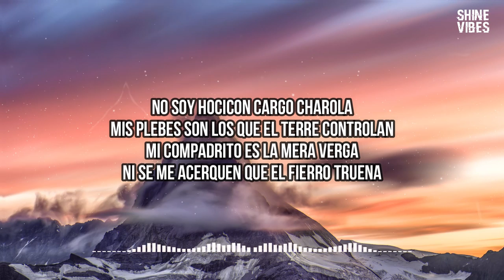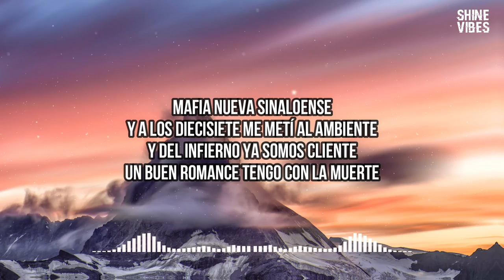Miguel Cornejo, Gabito Ballesteros - LA BOLSA GUCCI (Letra/Lyrics) | Mafia nueva sinaloense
🎤 Lyrics:
Mafia nueva sinaloense
A los diecisiete me metí al ambiente

La bolsa Gucci la estoy llenando
Y en la cintura fajada la Glock
Viejo del carlo me dio un lineazo
De lavadita de lo mejor

No soy hocicon cargo charola
Mis plebes son los que el terre controlan
Mi compadrito es la mera verga
Ni se me acerquen que el fierro truena

Mafia nueva sinaloense
Y a los diecisiete me metí al ambiente
Y del infierno ya somos cliente
Un buen romance tengo con la muerte

Mami, perdona pero me gusta
La vida recia lo que me toca
De arriba abajo haciendo dinero
Si hay que gastar nunca pongo pero

Noche de antro con unas fresas
Las gorritas se ven resaltar
Somos los buenos de la ciudad
Bandera viejo del chapo guzmán

La bolsa Gucci ya la estoy llenando

Ya es madrugada ando bien entrado
Viejo el cuernito quiero calarlo
La morra que cargo por un lado
Quiere peligro para grabarlo